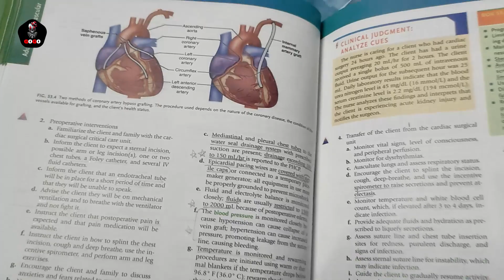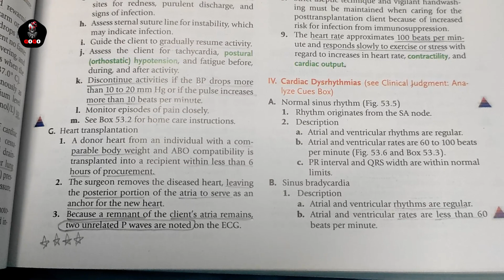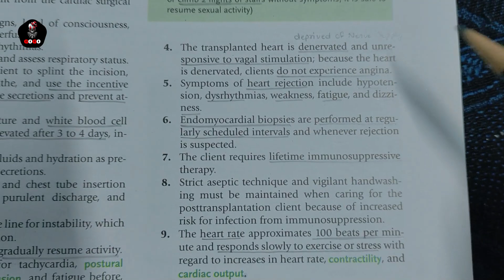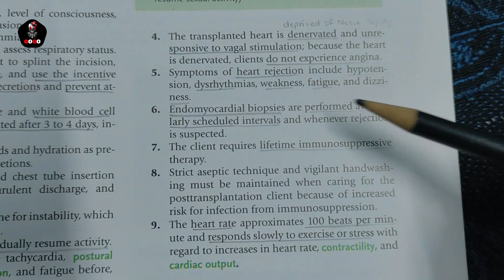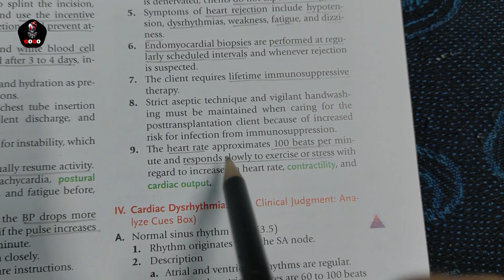Cardiovascular System || Part 12 || NCLEX Saunders || Full explanation in HINDI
Saunders cardiovascular system

Saunders book explanation
cardiac tamponade in hindi
Cardiovascular system NCLEX SAUNDERS
CardioVascular system anatomy and physiology BSc nursing 1st year
Heart attack
Myocardial infarction
Shock
Ischemia
Angina pectoris
Heartneat
Heart valves
Heart chambers
Cardiovascular system
Cardiac cycle physiology
Cardiac cycle
Cardiovascular system anatomy and physiology
Cardiology
Cardiovascular examination
Cardiovascular system in Hindi
Cardiovascular disease cardiovascular system anatomy
 cardiovascular system physiology MBBS 1st year
cardiovascular drugs pharmacology
cardiovascular system by Khan sir
 cardio version procedure video
 cardiovascular technology

What is the 5th vital sign ?
What is the 6th vital sign ?

Multiple Choice Questions asked in Norcet exams
Priority questions in easy explanation in hindi

PR YADAV Questions and Answers
Target High Questions and Answers
Nclex Questions and Answers
Saunders Book Questions solve

In this video we are showing that how to answer step by step answers to nclex questions

Multiple Myeloma